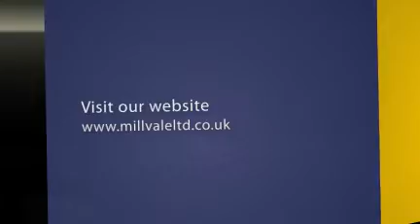Carton Manufacturing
- Millvale Ltd, supplier of all your printed packaging needs, supplying corporate printed packaging to a client base across the country.